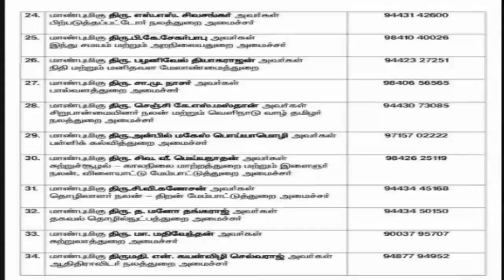பள்ளிக்கல்வித்துறை அமைச்சரிடம் பேச வேண்டுமா?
How to contact tamilnadu education minister Mr anbil magesh